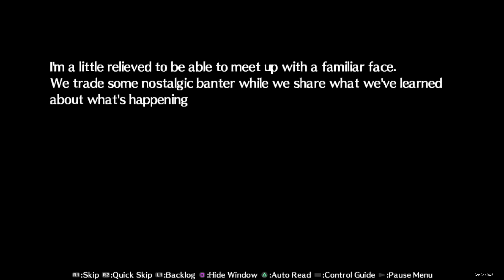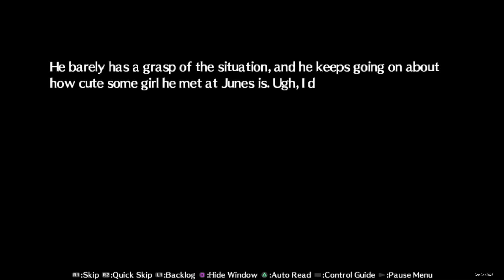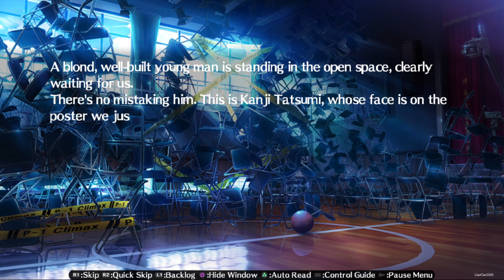Persona 4 Arena Ultimax #83 Episode P3| Chapter VI: The Odd Couple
Persona 4 Arena Ultimax [USA Version/English Version] is a fighting video game co-developed by Atlus and Arc System Works. It was released for arcades in 2013, and for PlayStation 3 and Xbox 360 in 2014 by Atlus in Japan and North America and by Sega in Europe. Versions for Microsoft Windows, Nintendo Switch, and PlayStation 4 were released by Sega in March 2022. A direct sequel to Persona 4 Arena, the game is a spin-off from the Persona series, itself part of the larger Megami Tensei franchise. The storyline is told through visual novel segments which is really good and have amazing stories.

Persona 4 Arena Ultimax takes place immediately after Persona 4 Arena; Arena is set two months after the events of Persona 4, and three years after Persona 3. After a supernatural red fog covers the town of Inaba, the Investigation Team of Persona 4 team up with the Shadow Operatives—a group formed by the SEES of Persona 3—to uncover the truth behind the P-1 Grand Prix and confront Sho Minazuki, a hostile Persona user.

Arena Ultimax was intended as closure for the story of Arena, the game was positively reviewed by critics; many cited the gameplay as superior to its predecessor.

Persona 4 takes place in the fictional, rural Japanese town of Inaba. The Persona 4 Arena Ultimax are set in the Persona universe, revolving around groups of people who harness Personas born from Shadows. Persona 4 Arena Ultimax takes place a few days after the ending of Persona 4 Arena,] which is set three months after the events of Persona 4 and two years after Persona 3. Now they free the TV World from the Culprit,a new mystery happened again where Inaba is covered by a red fog. The P-1 Grandprix Tournament now upgraded into the "P-1 Climax". The Red Fog seems connected to Dark Hour and there are Tartarus like Tower show up in Yasogami High.

The story of Perona 4 Arena Ultimax is split into two parallel narratives following the Investigation Team of Persona 4 (Yu Narukami, Yosuke Hanamura, Chie Satonaka, Yukiko Amagi, Kanji Tatsumi, Rise Kujikawa, Naoto Shirogane, and Teddie), a group of friends who investigated a serial murder case involving the TV World; and the Shadow Operatives (Aigis, Mitsuru Kirijo, Akihiko Sanada, Yukari Takeba, Junpei Iori, Fuuka Yamagishi, Ken Amada and the dog Koromaru), a covert group formed by former SEES members from Persona 3 to fight Shadows. The main protagonists of Persona 4 Arena are Persona 4 protagonist Yu Narukami—a character blessed with the "Wild Card" power to summon multiple Personas; and Labrys. The main antagonists are Sho Minazuki, an unstable Persona user with a split personality; and Hi-no-Kagutsuchi, a being generated by the human Collective Unconscious and its latent despair.Additional characters in the narrative and DLC gameplay are Tohru Adachi, a central antagonist in Persona 4; Marie, a character introduced in Persona 4 Golden; and Margaret and Elizabeth, attendants from the metaphysical Velvet Room.

Persona 4 Arena Ultimax has a great Plot, Touching Story, many really funny and comedic dialogue. It is funny, sad and great at the same time.

- Persona 4 Arena Ultimax Episode P3, Chapter VI: The Odd Couple
- Yukari Takeba and Teddie reach the Entrance Yasogami High School
- Teddie introduce everyone in  the P-1 Climax poster from Yu Narukami, Chie Satonaka on into Mitsuru Kirijo the Imperious Queen of Execution
- Junpei Iori show up and Teddie confirm the weirdo in the beardo is real with Teddie's nose
- Teddie angry when he compared to General Teddie
- Teddie then show his real self inside the Teddie Suit
- They enter the Gym of Yasogami High School and met with Shadow Kanji Tatsumi
- Vs. Shadow Kanji Tatsumi